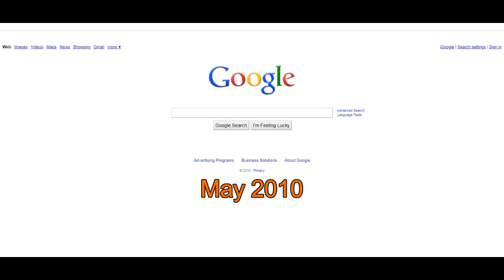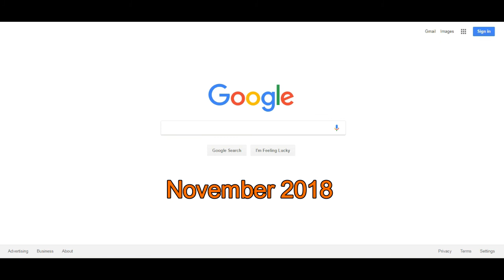Evolution of Google Homepage - From 1998 to Now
Credits:
"Fireflies" by Nana Kwabena